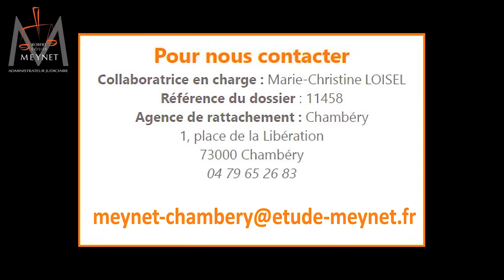DAUVET : La dernière batterie d'or française cherche un repreneur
Ancienne maison Buisson fondée en 1834, la société DAUVET est la dernière batterie d'or de France. DAUVET produit chaque année près d’un million de feuillets d'or.
Les utilisations de ces feuilles d'or sont très diverses : de la restauration de monuments à la décoration, en passant par l’alimentaire. Les grandes marques de chocolat s’en servent notamment pour orner leurs produits.

Aujourd’hui, la société DAUVET recherche activement un repreneur, au risque de voir son activité disparaître, sans réelle raison économique. La fermeture de l’entreprise signifierait non seulement la perte de l’emploi pour ces bateurs d’or, mais surtout la fin d’un savoir-faire traditionnel unique en France et qui constitue une des richesses de notre patrimoine national.

Crédits - Extraits reportages :
- Cigale Médias
- Midi en France
- Visites privées - France 2

Montage et voix off: Laëtitia MARY, Collaboratrice auprès de l'étude MEYNET